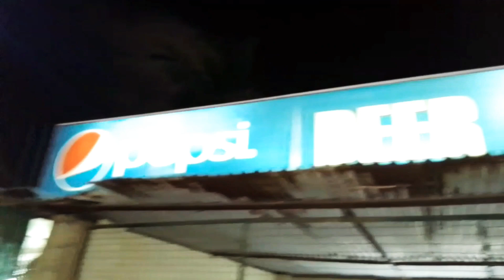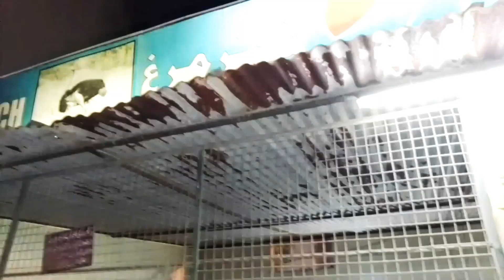Moin Akhtar Mini Zoo park 😊Cooking with Shabana ko deya AK msg 👍 Vlog by Home Life 🤗